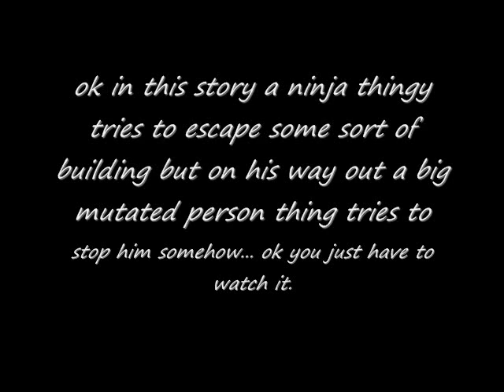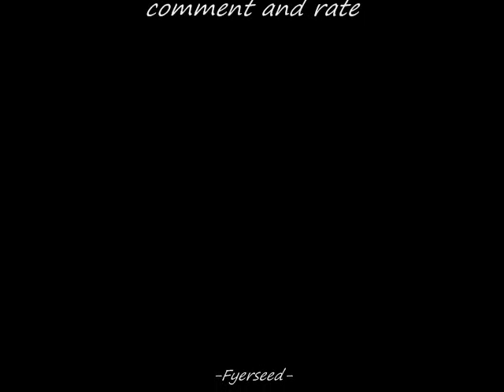The Great Escape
Look, i know i havent put out a pivot in a while but i was really bored today so here it is i hope you like it

-13fyer